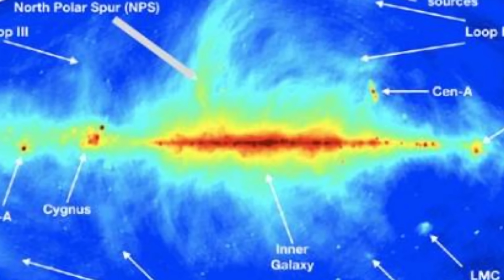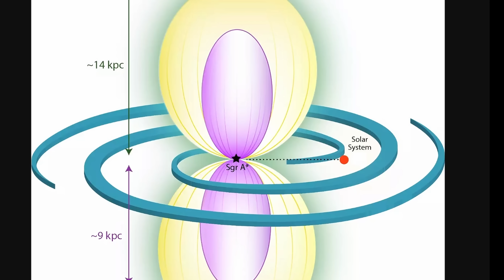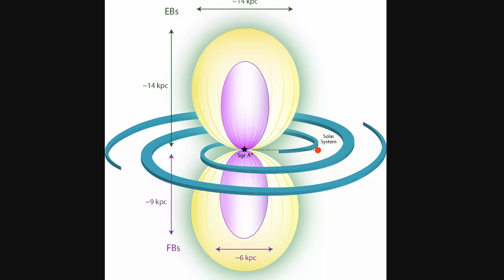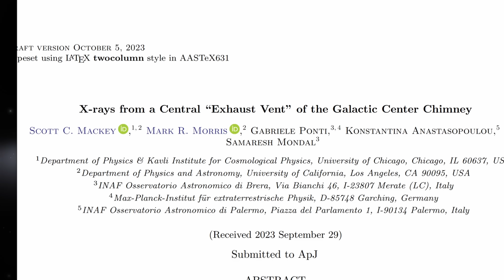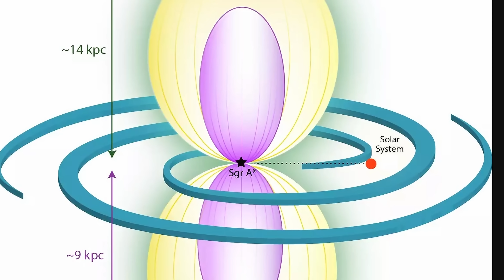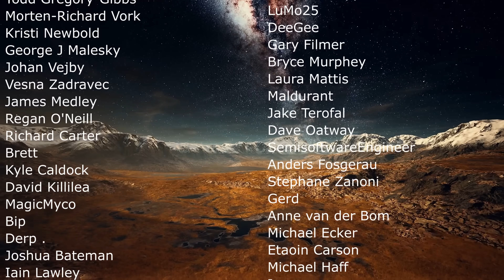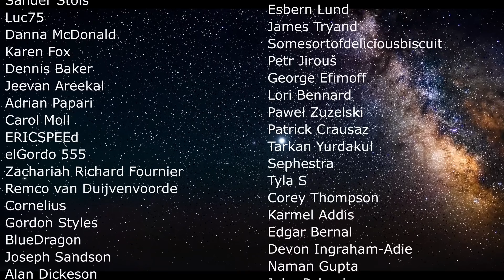Bizarre Cosmological Bubbles Visible From Earth Reveal More Secrets (eROSITA Bubbles)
Hello and welcome! My name is Anton and in this video, we will talk about new discoveries about bizarre x-ray bubble structures coming from the galactic center
0:00 Mystery of Erosita bubbles and what they are
2:00 Was this a supernova or a blackhole emission?
4:05 First proofs from the recent study
5:20 Source discovered near SgrA*
6:45 How these structures probably form
7:20 What we still don't know and conclusions

Credit:
NASA/CXC/Univ. of Chicago/S.C. Mackey et al.; Radio: NRF/SARAO/MeerKAT; Image Processing: NASA/CXC/SAO/N. Wolk
Haslam, C.G.T. et al., Astron. Astrophys. Suppl. Ser. 1982
NASA/CXC/SAO/N. Wolk
G. Ponti et al.